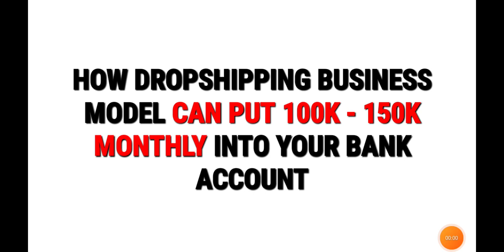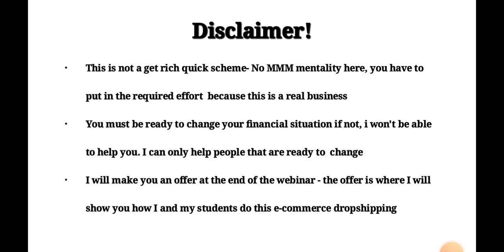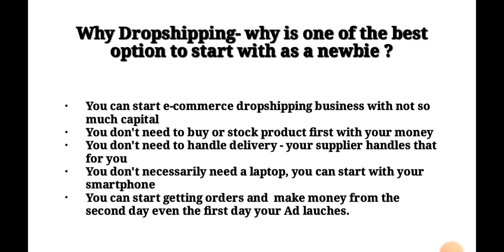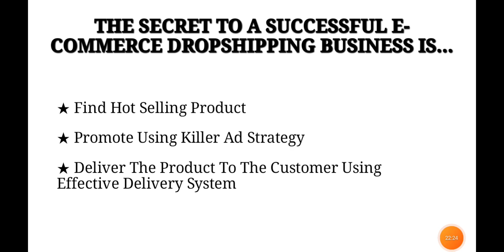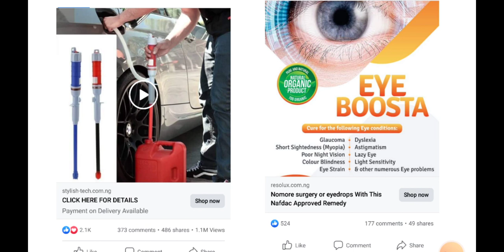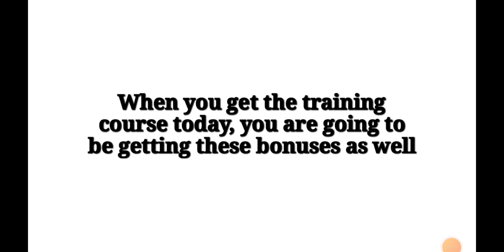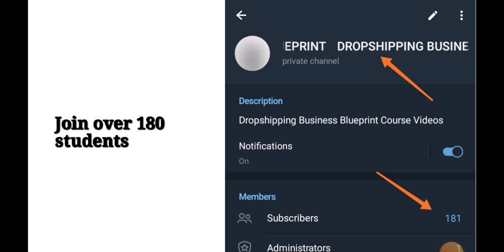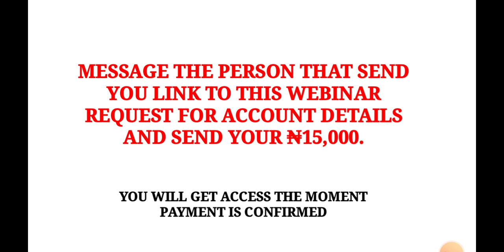MINIMUM OF 100K 150K MONTHLY WITH E COMMERCE DROPSHIPPING BUSINESS MODEL